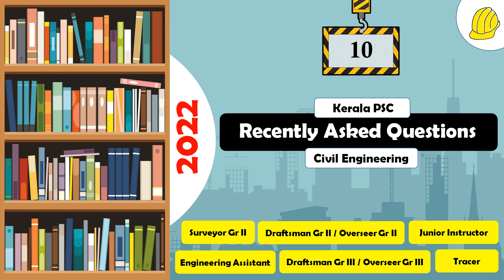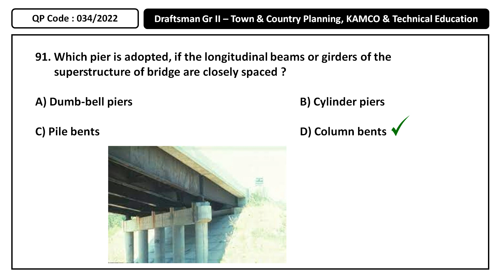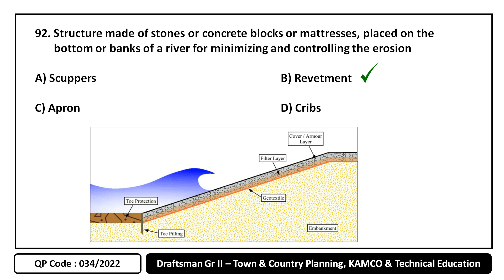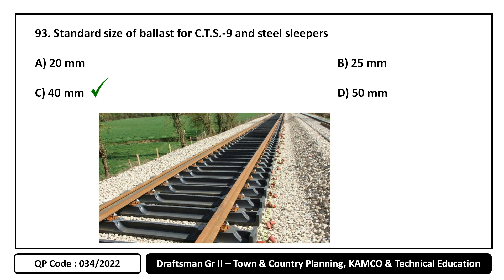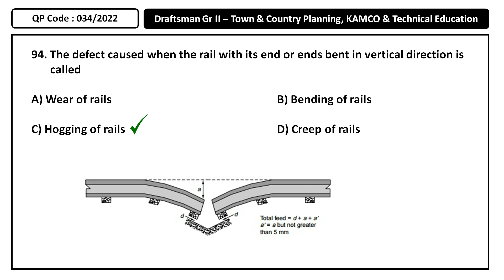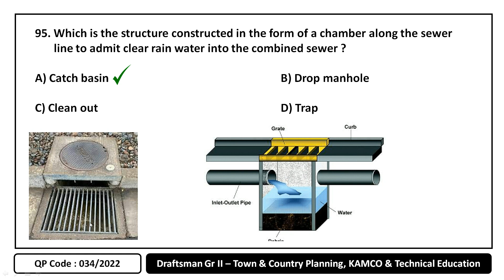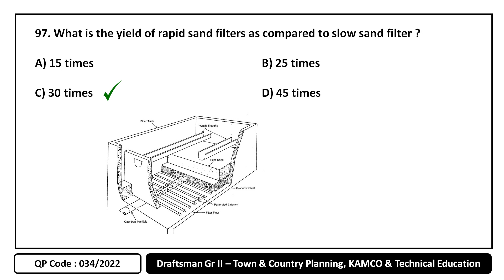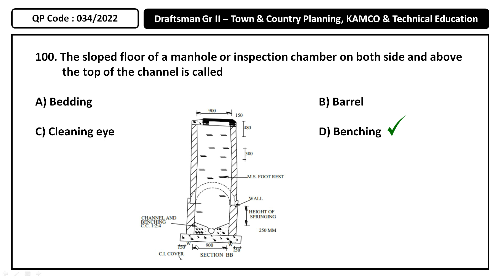Part 10 : Questions asked in 2022 - Draftsman Gr II/Tradesman Gr II (Civil) (QP Code : 34/22)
Part 10 : Questions recently asked in 2022 - Kerala PSC for Overseer Gr II & III in Civil Engineering. (QP Code : 034/22 Overseer Gr II - KAMCO, Town & Country Planning, Technical education department)